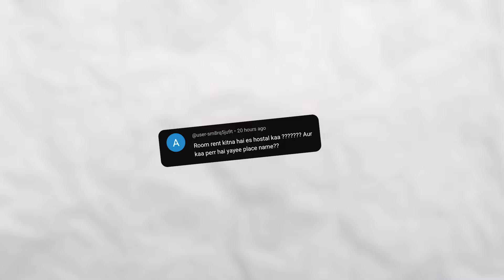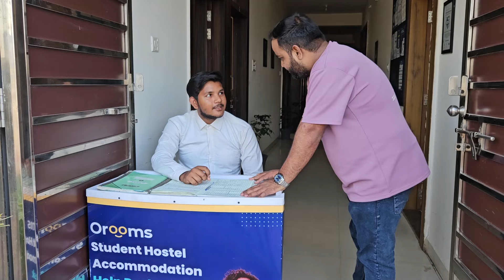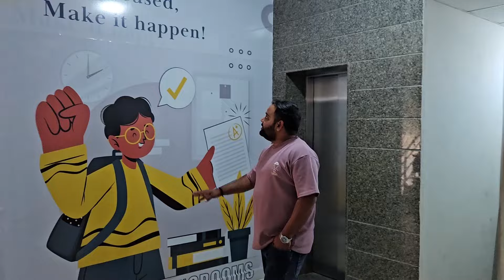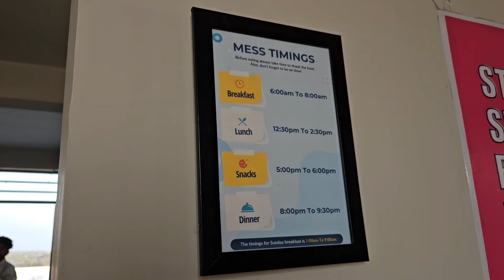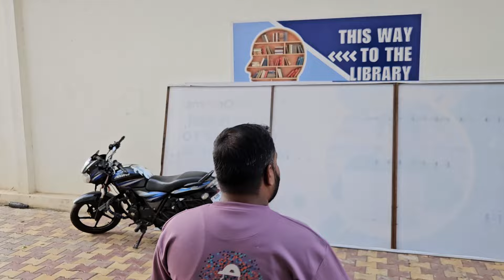Luxurious Hostel in Kota at Just 8,000 rs | Best Hostel in Kota | Boys hostel in Kota | KSHC